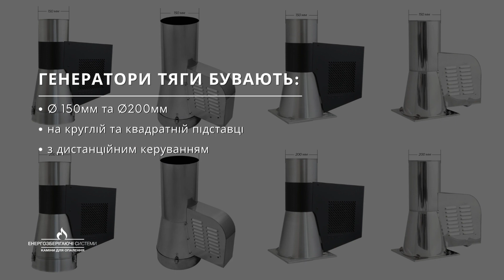Як покращити тягу димоходу 🔥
Якщо в каміні чи твердопаливному котлі недостатній комин і дим потрапляє у приміщення, то цю проблему можна вирішити за допомогою турбіни - генератора тяги димоходу Darco.
Він встановлюється у верхній частині комина і примусово збільшує тягу якщо:
🔥 замале січення димоходу
🔥 недостатньо висоти димоходу